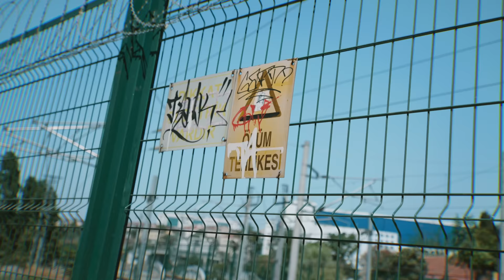CASHFLOW feat. ARDA AYDOĞDU - Aslanların Öyküsü (Official Music Video)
Beat:NST
Mıx:Erman Aydöner
Mastering:Erman Aydöner
Çekim:Sero Film
Işık:Aziz Uysal
Sözler:

Nakarat
Yaşarım ben her günü
Gecesi gündüzü
Kedilere ters gelir
Aslanların öyküsü

Aslanların öyküsü
Gözümü döndürür
Nefesi verir hayat
Ölümünü söndürür

Cashflow verse:

Tik tak tik tak saatli bir bomba
ara sokaklarda iş koyan kolpa
Fark ederse kahrolayım zonta ki ne zonta
Mavi sömek kimdeyse benim gönlüm onda
Silah durmaz donda şarjım yüzde onda
Babanızı sikicek bir gün Anakonda
Zırıltıyı sar sar hemen bana yolla
Kırmızıda üç kez düşünüp geçiyon lan
Siyah film cam seni tutuşturucam
Eski hiphop cemleri sana unutturucam
Azraille seni son kez buluşturucam
Orgaize bir rap kültürü oluşturucam

Arda Verse:

Sokak stress ekmek köfte
Düştüm kalktım bebe
İtibar yok biz de göte
Rakı şalgam vurdur dede

İki beş sekiz canım
Amsterddam meydanı
Biz de işler böyle canım
Ense ya da cep kalın

Her gece döndür dedikodu olsun
Şehrim soygun çok gördü
Ankara bağları oynar dostum
İçtiğin sigaraya mest oldum

Çado abi escape babo
Zwart money haarlem gedo
Bazen Paris cepte mari
Sen kimsin lan siktir pezo